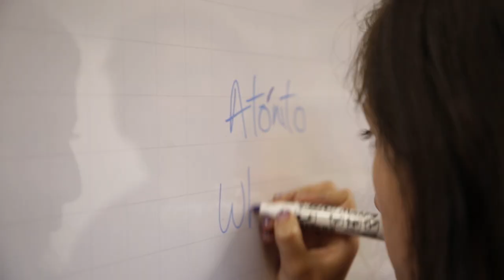Fiesta de la palabra en el Poli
Con varias actividades realizadas en el Campus Principal, vivimos la Fiesta de la Palabra, una manera innovadora de abordar la comunicación con los libros.